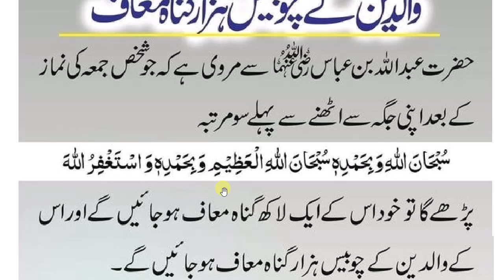daily dua every muslim // جمعہ کے بعد پڑھیں ایک لاکھ آپ کے چوبیس آپ کے گناہ معاف